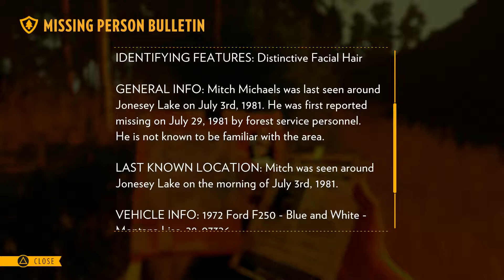Firewatch - Part 2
Let's Play Firewatch - PS4